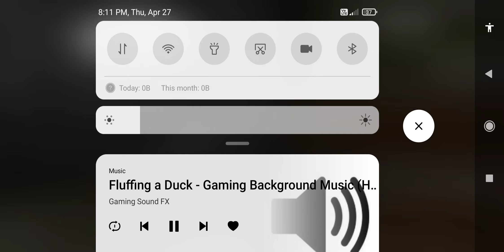Granny Chapter-1 Walkthrough Gameplay (Android/iOS) Part-141